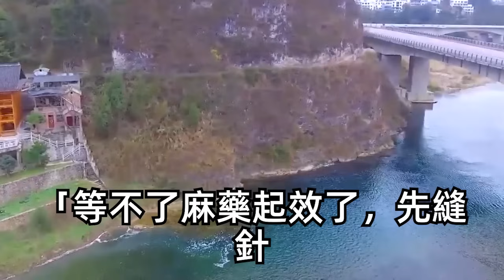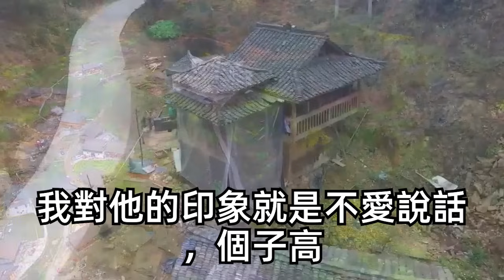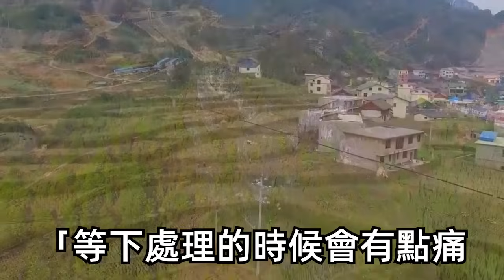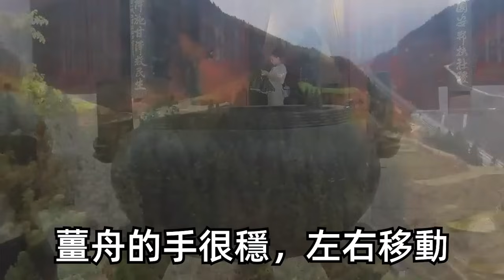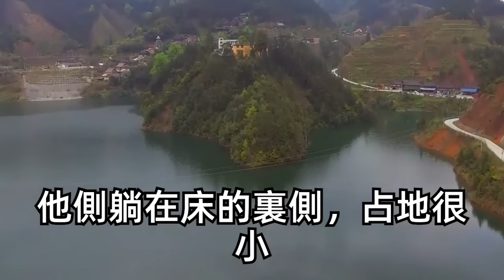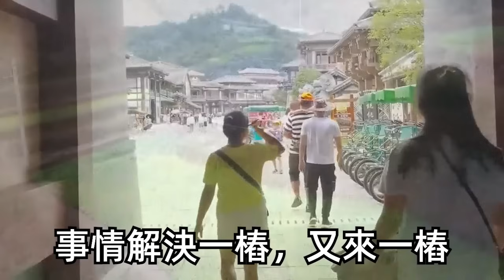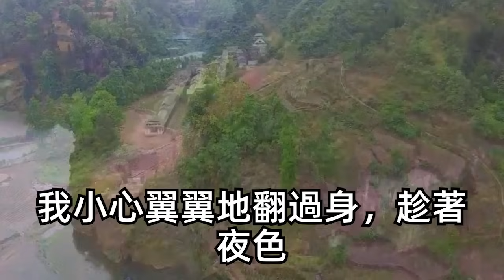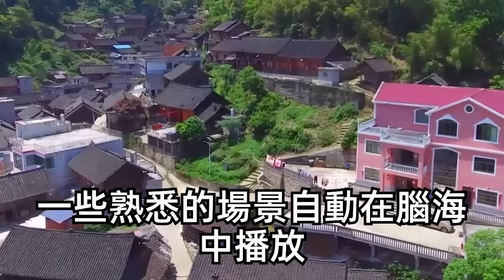我被車撞傷腿住進了醫院，主治醫生竟是我高中暗戀對象！得知他被催婚困擾我們假結婚，3個月後我放下離婚協議離開，不料當晚他竟跑遍全城尋我！紅著眼接我回去，一句話我傻了！| 琉璃故事匯 | 書屋 | 說書人